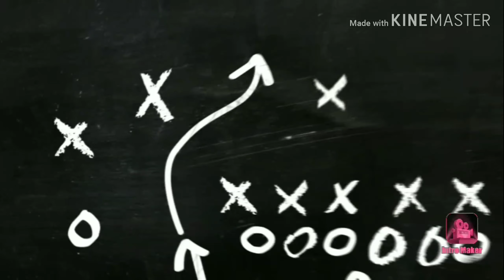EL JUGADOR MAS MANCO DE TODO FREE FIRE| EN VERDAD ES MANCO??🤔